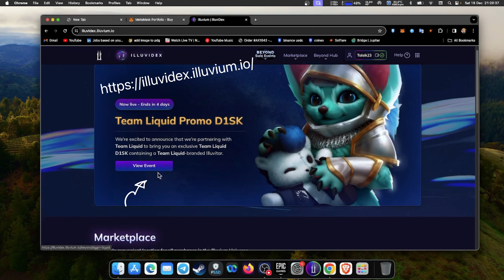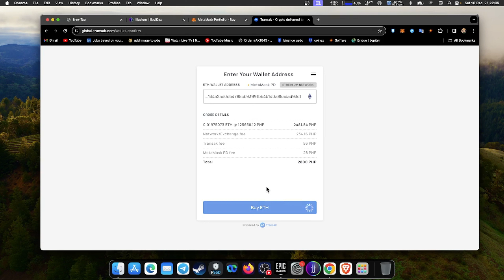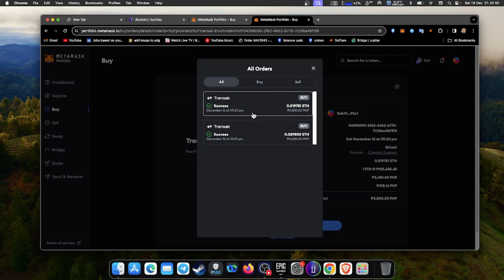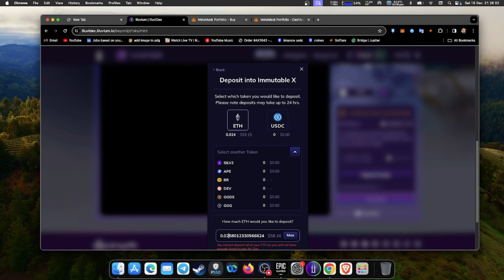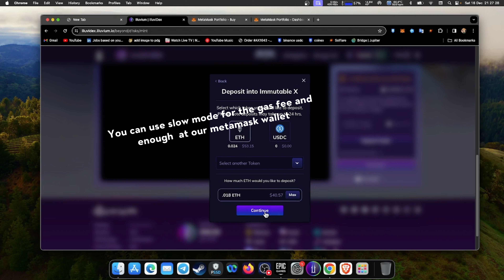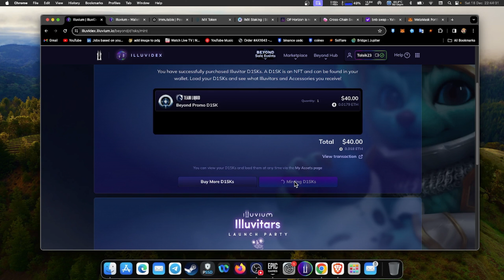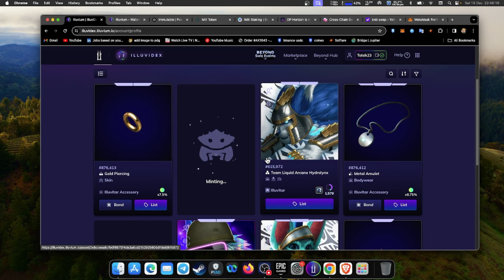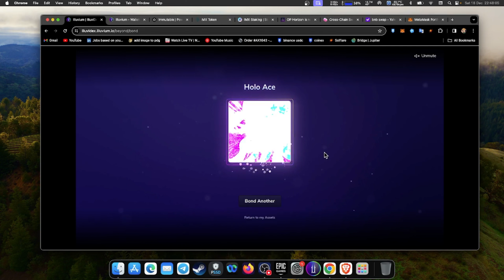How to buy and mint D1sk Sole (Team Liquid) on Illuvium and How to buy Eth using Gcash on MetaMask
This video is all about buying the Team Liquid Promo D1SK which will be live in 3 days plus minting and binding items on illuvitars.
A run through guide also how to buy $eth on gcash via metamask.
Always ensure that you have enough funds on your metamask wallet.

If you want to buy and trade $crypto coins, use the link below for low trading fees

zil1zszsa09d5rdpu7sry982kannmv7y34gvnwknhz